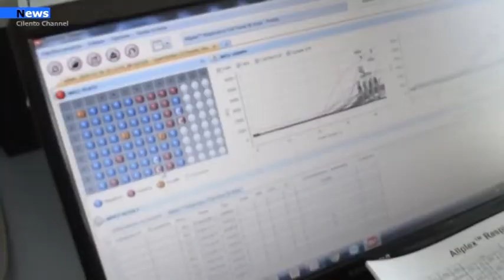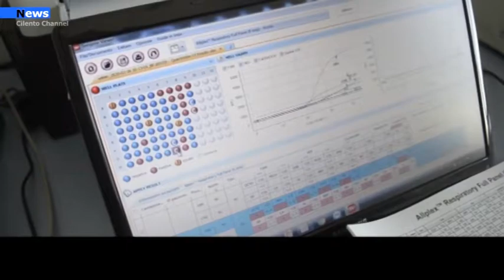Roccadaspide, Cluster di contagi al P.O. : La nota stampa della CISL FP di Salerno.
Agli inizi del 2021 l’emergenza sanitaria COVID segna i caratteri di una III^ ondata con evidenti lacune nella rete dei servizi sanitari.